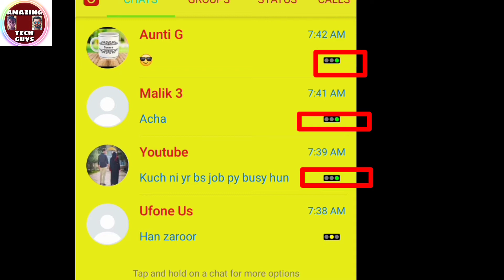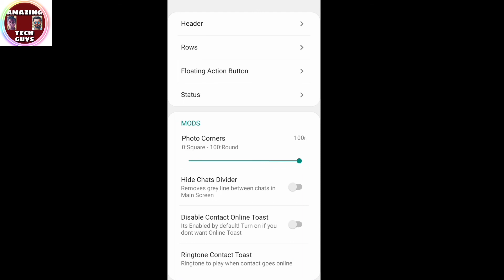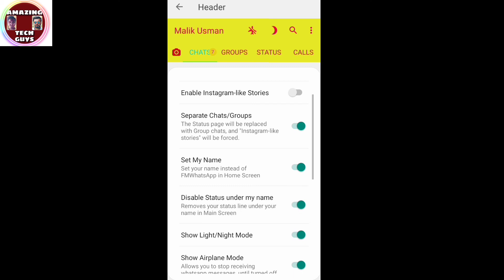Write Your Name in place of whatsapp || Fm whatsapp v8.35 new update 2020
Write your name on whatsapp

fm.whatsapp 8.35 complete settings and features

In this video i will tell u that how to write your name inplace of whatsapp which looks cool when you are using whatsapp

1) fm whatsapp update 2020
2) fm whatsapp v8.35
3) fm whatsapp latest version
4) fm whatsapp All settings in hindi
5) fm whatsapp tricks 2020
6) fm whatsapp hidden features
7) how to write my name on whatsapp
8) latest update of fmwhatsapp

1 fm whatsapp latest update
2 fm whatsapp 8.35
3 fm whatsapp settings
4 fm whatsapp tricks
5 fm whatsapp all settings in hindi
6 all settings of fmwhatsapp
7 fm whatsapp update kaise kare
8 fm whatsapp update problem solved